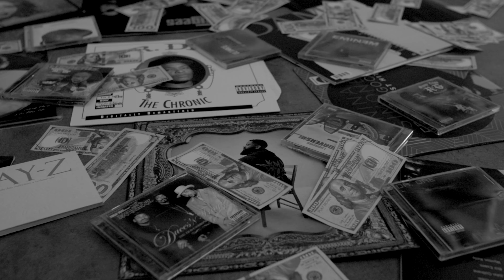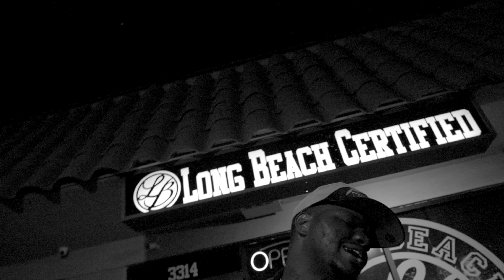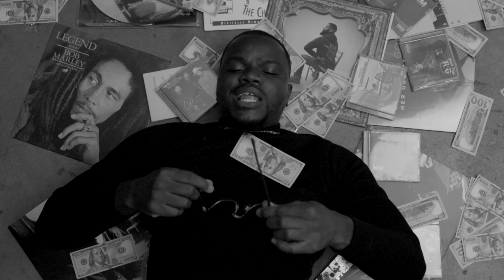Street Politics 3- Nvy Jonez Lkr & Accosta the Man Ft- D-Rell & Rodey Cali's Remedy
Nvy Jonez Lkr  performs the song Street Politics 3  Ft. D-RELL & Rodey Cali's Remedy off of the EP Angels Loyal to Demons.